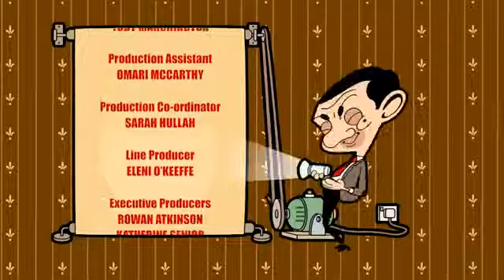Where Did You Get That Cat ? | S2E33 | Mr.Bean Animated Series